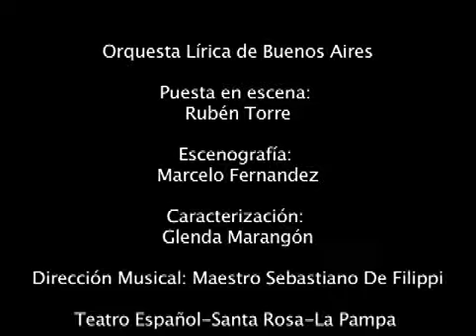IL SIGNOR BRUSCHINO, Opera de G.Rossini. La Pampa, Argentina 2011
IL SIGNOR BRUSCHINO, Opera de G.Rossini.
La Pampa, Argentina 2011

Bruschino Padre; Fernando Álvarez
Sofía, Cecynes Peralta
Gaudenzio Luciano Miotto
Florville, Ivan Maier
Filiberto, Leonardo Menna
Marianna, Sachika Ito
Commisario /Bruschino hijo, Pablo Scaiola
Dir. Sebastiano De Filippi

Luciano Miotto:  Bajo Barítono - Bajo buffo
Cantante profesional, especialista en interpretación, dicción, técnica vocal.

Bajo
Bajo bufo
Bajo cómico
Cantante barítono
Cantante lírico
Barítono
Repertorio Buffo
cantante lírico
cantante actor
Artista
Repertorio brillante
Rossiniano
donizettiano
Mozartiano
Maestro de canto
Baixo
Bufo baixo
Comic comic
Cantor de barítono
Cantor lírico
Barítono
Repertório de Buffo
cantor ator
Artista
Repertório brilhante
Rossinian
Donizettiano
Moçartiano

Bass Bass bufo
Comic bass
Baritone singer
Lyrical singer
Baritone
Buffo repertoire
lyrical singer
singer actor
Artist Bright repertoire
Rossinian
Donizettian
Mozartian
Teacher singing
Basse
 Basse bufo
Basse comique
Chanteur baryton
Chanteur lyrique
 Baryton
Répertoire Buffo
Chanteur lyrique
Chanteur acteur
Artiste
Répertoire lumineux Rossinien
Donizettien
Mozartien

Bassist
Bass Buffo
Comic Bass Baritonsänger
Lyrischer Sänger Bariton
Buffo Repertoire Lyrischer Sänger Schauspieler Sänger Künstler Rossinian Donizettiano
Mozartian

低
バホブフォ ベースコミック、
 バリトン歌手、
叙情的な歌手、
バリトン、
 Buffoレパートリー、
叙情的な歌手、
俳優歌手、
アーティスト、
明るいレパートリー、
ロッシーニ、
ドニゼッティ、

低位 ，
低音漫畫 男中音歌手， 抒情歌手，
男中音 布法曲目，
抒情歌手，
 演員歌手，
 藝術家，
明亮的曲目，
羅西尼，
多尼采蒂，
莫扎特

낮음
바조 부포,
베이스 만화,
바리톤 가수,
서정가,
바리톤,
부포 레퍼토리
서정가,
배우 가수,
예술가,
밝은 레퍼토리
로시니,
도니제티,
모차르트

низкий
Bajobufo,
Басовый комикс,
Баритон певец,
Лирический певец,
баритон,
Репертуар Буффо,
лирический певец,
актер певец,
художник,
Яркий репертуар,
Россини,
Доницетти,
Моцарт

منخفض
باجوبوفو ،
باس هزلي ،
مغني الباريتون ،
مغنية غنائية ،
الباريتون ،
مرجع Buffo ،
مغنية غنائية ،
مغني ممثل ،
فنان ،
ذخيرة مشرقة ،
روسيني
دونيزيتي ،
موزارت

נמוך
Bajobufo,
קומיקס בס,
זמר בריטון,
זמר לירי,
בריטון,
רפרטואר באפו,
זמר לירי,
זמר שחקן,
אמן,
רפרטואר מואר,
רוסיני,
דוניצטי,
מוצרט

ниско
Бас комикс,
Баритонов певец,
Лиричен певец,
баритон
Репертоар на Buffo,
лиричен певец,
актьор певец,
изпълнител,
Ярък репертоар,
Росини,
Доницети,
Моцарт

baix,
Bajobufo,
Sota còmic,
Cantant baríton,
Cantant líric,
baríton,
Repertori Buffo,
cantant líric,
cantant actor,
artista,
Repertori brillant,

av
Bajobufo,
Bas tegneserie,
Barytonsanger,
Lyrisk sanger,
baryton,
Buffo repertoire,
lyrisk sanger,
skuespiller sanger,
kunstner,
Lyst repertoire,
Rossini,
Donizetti,
Mozart

Niski
Bajobufo,
Komiks basowy,
Piosenkarka barytonowa,
Piosenkarka liryczna,
Baryton,
Repertuar Buffo,
piosenkarka liryczna,
piosenkarz
Artysta,
Jasny repertuar,

scăzut
Bajobufo,
Benzi desenate,
Cântăreț bariton,
Cantareata lirica,
bariton,
Repertoriu buffo,
cântăreț liric,
cântăreț actor,
artist,
Repertoriu luminos,

düşük
Bajobufo,
Bas çizgi roman,
Bariton şarkıcısı,
Lirik şarkıcı,
bariton,
Buffo repertuvarı,
lirik şarkıcı,
oyuncu şarkıcı,